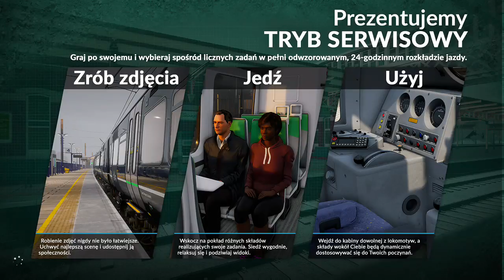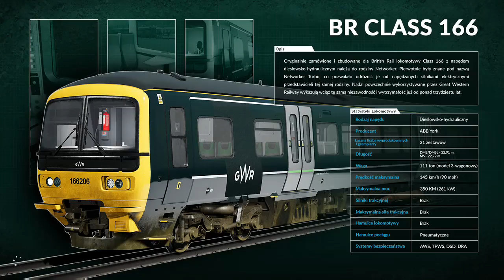Skrót: Gramy Live (XBOX ONE) Train Sim World: Founders Edition Launch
Jadymy cugiem gorole na winklu tukej kobuch na cito grasuje; )Train Sim World Live...